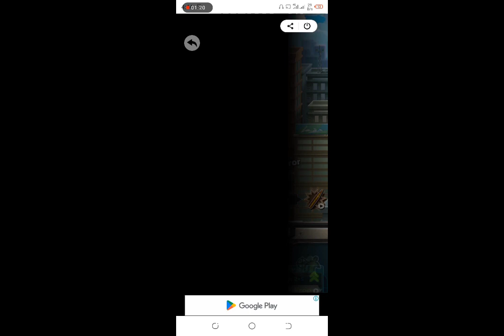ZonG WaLO Ki YaKiYa . Most Funny Video😂😂😂.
Roasting on Zong  Finally Revealed

roasting
roasting pan
roasting pumpkin seeds
best potatoes for roasting
chestnuts roasting on an open fire
roasting butternut squash
roasting garlic
roasting beets
turkey roasting time
roasting tomatoes
roasting brussel sprouts
roasting asparagus
roasting acorn squash
roasting a whole chicken
roasting a chicken

CREDIT_If I have used in This Video some Google Data (Image,Music Clip,Art And Short Videos etc.) So I Give The Credit @KashifKing and  Others Owners And Thank You So Much For Providing the data .